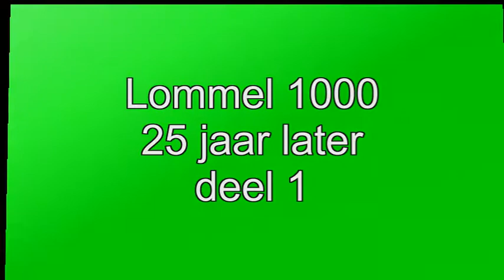2015 Lommel 1000 deel 2